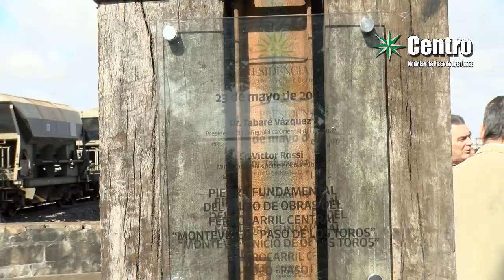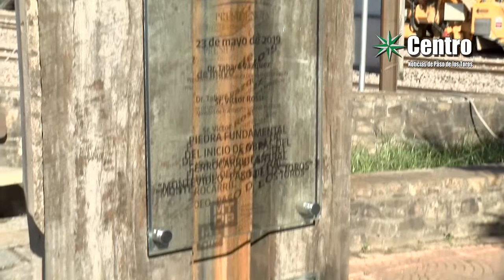Colocación Piedra Fundamental Ferrocarril Central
La obra del Ferrocarril Central hará a nuevo 270 kilómetros de vías férreas que conectan a la ciudad de Paso de los Toros con Montevideo.
La mega obra demandará una inversión de unos 1.000 millones de dólares, mediante la modalidad de participación público-privada. La obra fue adjudicada a la firma Grupo Vía Central, conformada por las empresas NGE de Francia, Sacyr de España y las empresas uruguayas Berkes y Saceem.